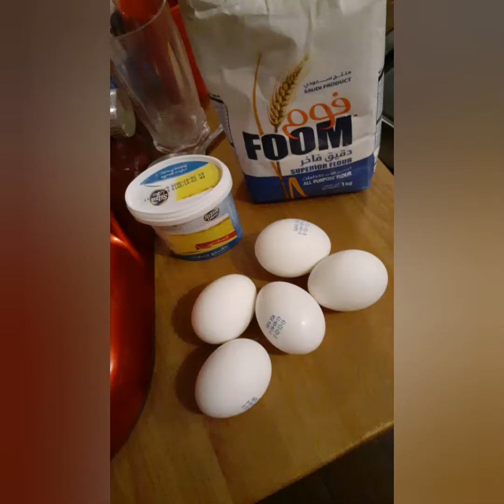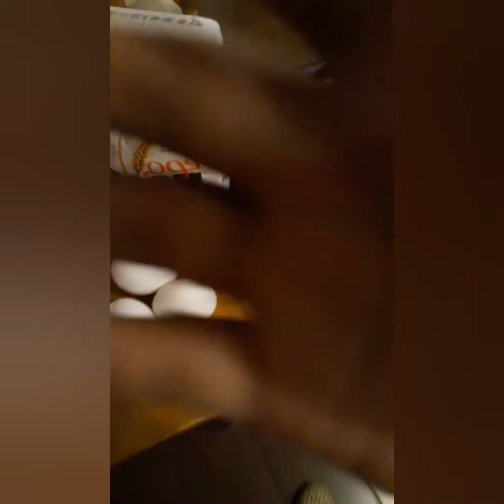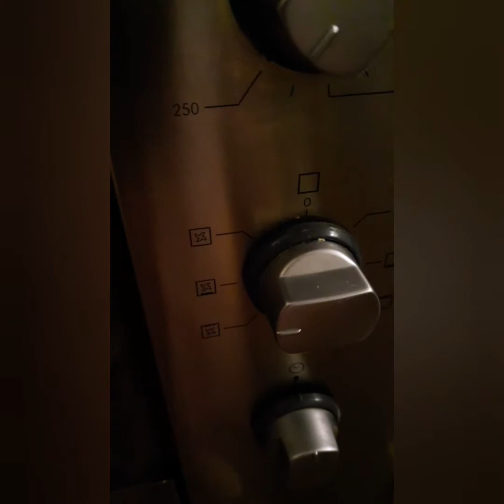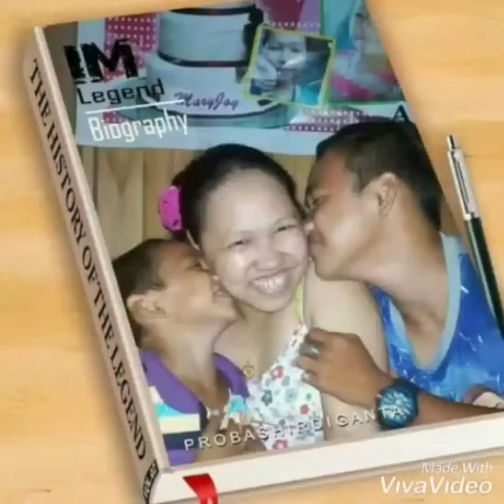How to made Toested bread 🍞🍞easy work(homemade)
Ingredients:
1 cup white sugar
1cup cooking oil
1tspn baking powder
5pcs  egg
5glas  flour